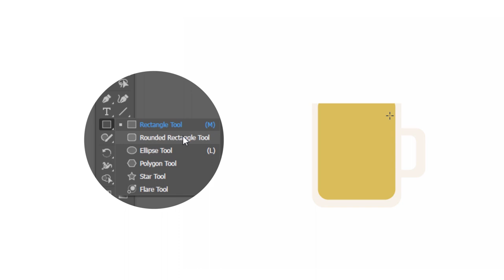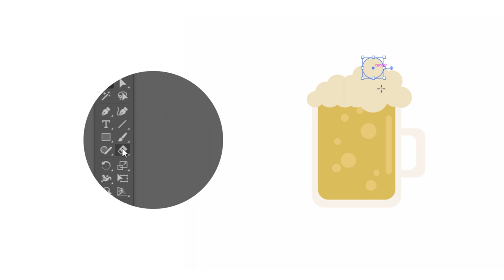Flat Design Beer Glass - Illustrator Tutorial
⭐Support - Buy Me a Banana ⭐

Hi, I show you how can you create a flat design Beer Glass in an easy way in Adobe Illustrator!